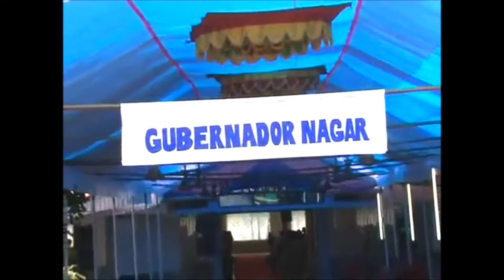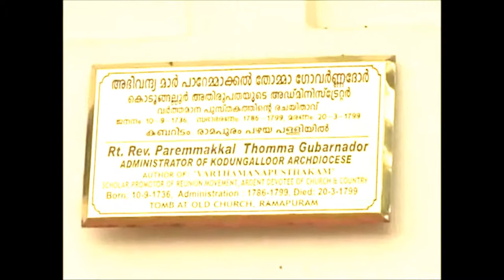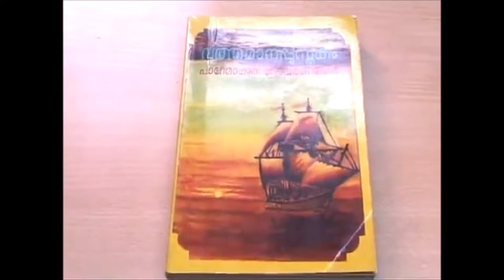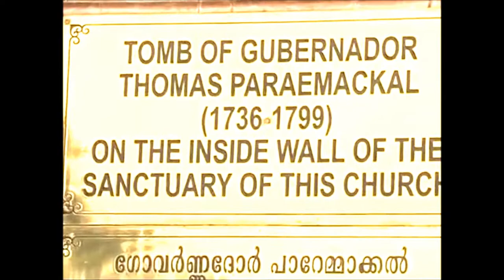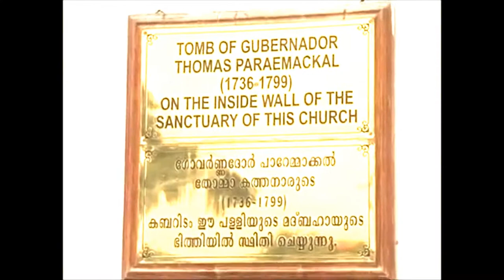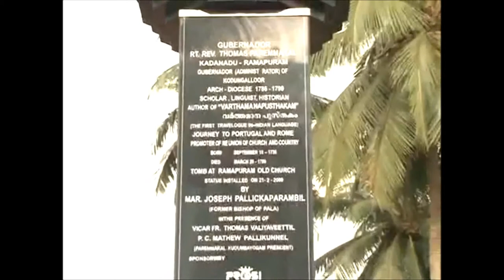275th Birthday - Mar Thomas Paremmakkal 1.wmv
Paremmakkal Thoma Kathanar (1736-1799) is the author of Varthamanapusthakam (1790), the first ever travelogue in an Indian language [1]. He was Administrator (Governador) of the Archdiocese of Cranganore from 1786 till his death.

He is also considered to be the father of modern Malayalam prose.[citation needed] He was also a polyglot, an efficient administrator and a Syro-Malabar Catholic Church priest of Kerala who tried to bring about unity in the Church and also to maintain its unique heritage.

Paremmakkal Thoma was born as the fourth child of Paremmakkal Itty Chandy and Anna of Kadanad in Kottayam district on 10 September 1736. Initially he studied Sanskrit and Syriac from teachers nearby. Then he joined Alengad Seminary to learn Latin and Portuguese and for priesthood. In 1761, he was ordained as a Kathanar (priest). He served as vicar in different churches up to 1778.

Thomma Kathanar made tireless efforts to bring about unity in the Church in Kerala which had split following the Coonan Cross Oath. He also strived to get bishops from among the members of the Catholic Church in Kerala, and also to retain the rich heritage of the Malabar Church. In order to achieve those goals he undertook a hard and perilous journey to Rome in 1778 along with Mar Joseph Kariattil.

The breath-taking description of this journey is recorded in his famous book Varthamanapusthakam, considered to be the first travelogue among all Indian languages. The historic journey to Rome to represent the grievances of Kerala's Syrian Catholics started from the boat jetty in Athirampuzha in 1785. From Athirampuzha they first proceeded to Kayamkulam by a country-boat. The journey then took them to Chinnapattanam, as Chennai was then known. From there they went to Kandy in Ceylon (Sri Lanka of today). From Ceylon they sailed to Cape of Good Hope at the tip of Africa. They were to sail to Portugal from there but adverse winds drifted their ship in the Atlantic Ocean taking it to the coast of Latin America. A further journey from the Latin American coast took them to their destination.

The journey to the destination took more than a year. While they were in Europe, Mar Joseph Kariattil was ordained in Portugal as the Bishop of Kodungalloor Archdiocese. The two representatives of the Kerala Catholic Church succeeded in convincing the church authorities in Rome and Lisbon about the problems in Kerala Church. On their way back home they stayed in Goa where Mar Kariattil died. When realizing that his end was near, Mar Kariattil appointed Thoma Kathanar as the Governador (governor) of Cranganore Archdiocese after him [2], and handed over the cross, chain and ring, the tokens of his power, which had been presented to him by the Portuguese queen.

The new Governador administered the affairs of the church establishing his headquarters at Angamaly. In 1792, the headquarters of the Archdiocese had to be shifted to Vadayar because of the attacks of Tippu Sultan. In the last four years of his life, Thoma Kathanar managed church administration from his own parish, Ramapuram